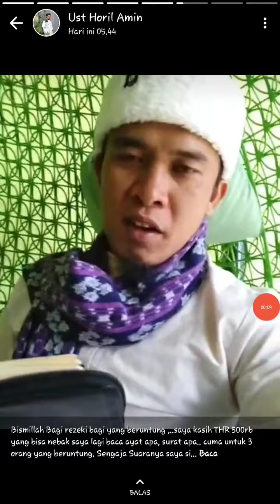Challenge Silent | Tebak Surat dan Ayat Al-Qur'an tanpa Suara